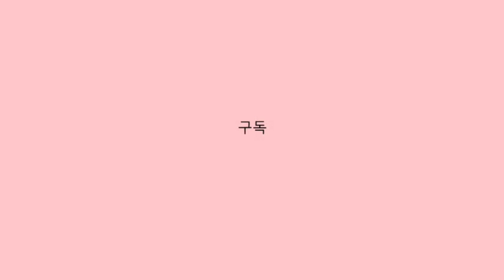MP비누 이론 초보자도 할 수 있는 비누 만들기 MP Soap Making Theory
MP SOAP#making mp soap#how to make mp soap
making soap#how to make soap#diy soap#mp비누
mp비누 만들기#비누만들기#비누#diy 비누#mp비누 이론

초보자도 할 수 있는 mp비누 만들기
비누만들기 치고는 쉽지만,
처음 하시는 우리 이웃님들께서는
어떤 재료를 사야하는지 얼만큼 넣어야 하는지
레시피 찾고 궁금하고 답답하셨죠?!

그래서 제 영상에 달린 댓글들 중에서 가장 문의가
많았던 내용을 중심으로 궁금증을 풀어 드리려고 해요.

재료 고르는 방법부터 비율까지 자세히

간혹 mp비누가 평가절하 되고 있는 부분이
있는 것 같은데 화학적 계면활성제가 들어있어서
나쁘다 , 사용감이 좋지 않다 등이었던 것 같아요.
제가 알아본 바로는 mp비누에는 거품의 안정도를
위해서 계면활성제가 들어가긴 하나 0.5%정도라고
들었습니다. 그리고 mp비누는 어떻게 만드느냐에
따라서 사용감도 완전히 달라질 수 있어요 ^^

화학적 계면활성제 0.5%정도를 제외하면
대부분 성분이 식물성입니다. 화학적 계면활성제(석유계 계면활성제)가
한 통의 거의 대부분을 차지하고 있는 세정제보다는
순하다고 생각해요.

그리고 알칼리성이라서 나쁘다?
알칼리성의 제품은 세정력을 가지고 있고
약산성의 제품은 우리 피부와 비슷한 ph로 저자극이 되긴 하지만
세정력은 조금 약할 수 있어요.

그래서 피부가 예민하시거나 더러움이 많이 없는 아가들
거의 집에만 있어서 높은 세정력이 필요 없는 영유가 같은 경우,
그리고 이미 여드름이나 아토피로 피부가 자극 되어 있는 경우
약산성 비누 사용이 좋고,

일반 성인, 외부 활동을 많이 하시는 분들,
지성피부, 피지가 많은 분 등은 세정력이 있는
약알칼리성의 mp비누나, cp비누를 추천하는데
트러블이 있다는 것은 꼭 ph뿐만 아니라 성분 때문일
수도 있답니다.

그러니 선택은 우리 이웃님들께 맡기겠습니다 ^^